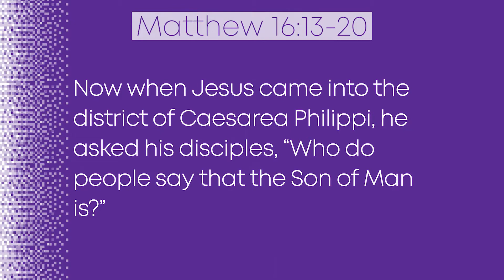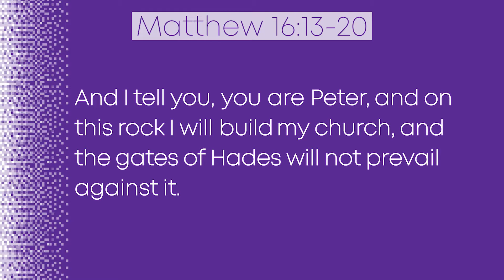What Sets Yoh (And Jesus) Apart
Shaman King is a new, but pretty old, anime that has just been revived by Netflix. Whether it be the original anime, the remake, or the manga, the story of Yoh Asakura is one that we can learn quite a bit from about how to be better people and better Christians.

In this nerdy sermon, we're going to take a look at Yoh and his calling to be the Shaman King and the role of the unlikely hero.

Timecodes:
0:00 - Introduction
0:17 - Checkpoint Graphic
0:21 - Welcome!
0:46 - Scripture
1:36 - What is Shaman King?
2:21 - Themes in Shaman King
3:39 - The Unlikely Hero in Shaman King
5:08 - Scripture Analysis
6:20 - Was Peter predestined?
7:11 - The Truth of the Unlikely Hero
8:30 - So What?
9:47 - Thanks for Watching!
10:16 - Quick Question
10:27 - Three Things
11:00 - Bye!
11:07 - Twitch Clip